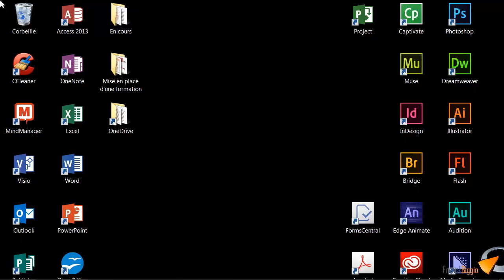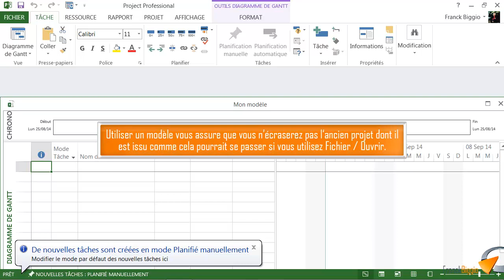Créer un nouveau projet depuis un modèle - Formation Project Marseille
Tutoriel vidéo sur la fonctionnalité de Project : Créer un nouveau projet depuis un modèle, issu de la formation Project de Optivalys Formations à Marseille.